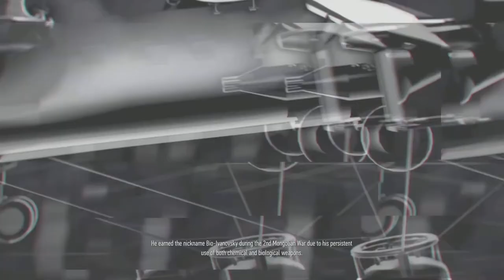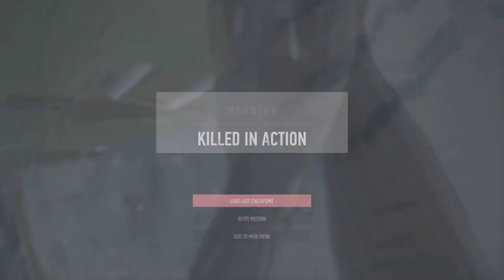I killed dimitri Ivanovsky